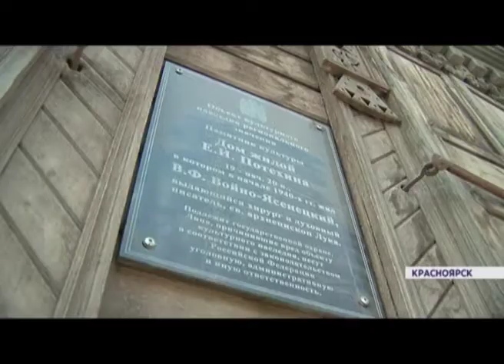Итоги от 24.06.18 (Часть 3)